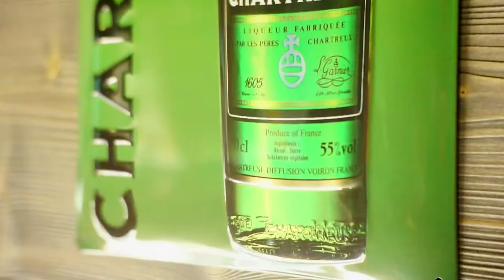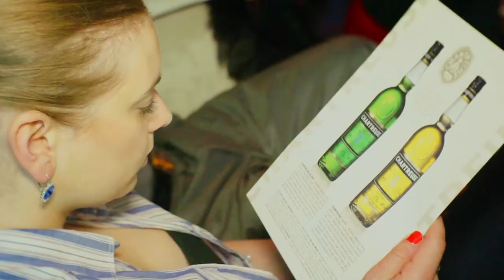Warehouse #1 - Chartreuse Liqueur with Mr. Philippe Roches